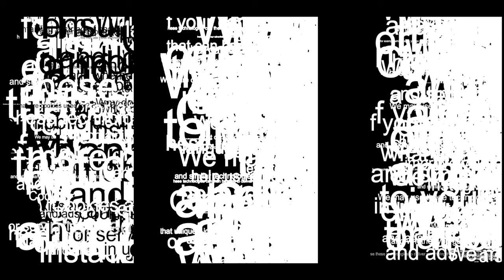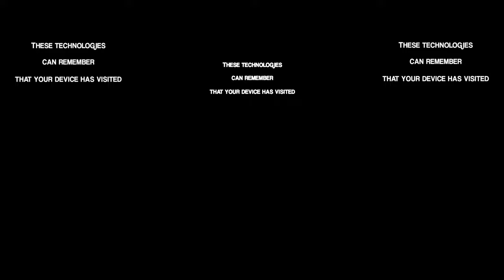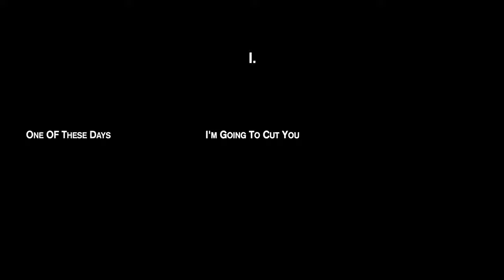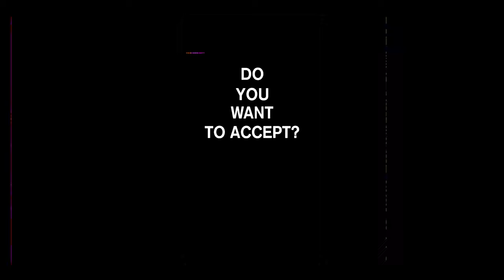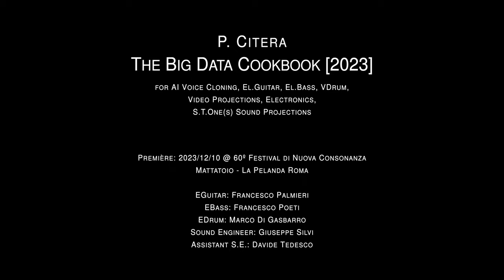P.Citera - The Big Data Cookbook [2023]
for AI Voice Cloning, EGuitar, EBass, VDrum, VideoProjections, Electronics, S.T.One(s)

Première:
60º Festival di Nuova Consonanza @ Mattatoio - La Pelanda
EGuitar: Francesco Palmieri
EBass: Francesco Poeti
VDrums: Marco Di Gasbarro
S.T.One(s): Giuseppe Silvi
Assistant S.E.: Davide Tedesco

00:00:00 Intro
00:02:18 I - One of these days I'm going to cut you into little pieces
00:05:12 II - Please, respect cooking times
00:10:55 III - Feed Your Head/IV - Xxxxxxx